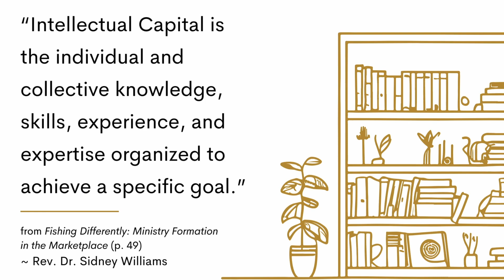How can your church advocate for Habitat for Humanity?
Each month we will host webinars on various topics pertaining to Religion, Faith and Finance for Social Impact. These webinars are designed to help people of faith effectively leverage Faith, Intellectual, Social, and Human Capital (FISH).